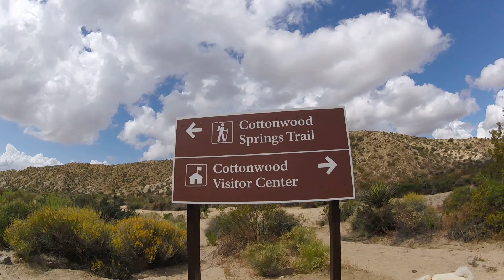[192] 사막에 간 순이 2 Joshua Tree National Park Tour 2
순이와 함께 걸었던 사막의 길들을 정리하려 올려 봅니다!
(동영상 편집 소프트웨어 샀음!ㅋ)